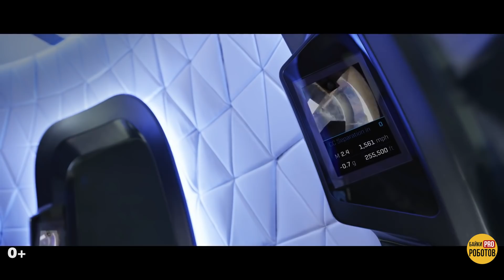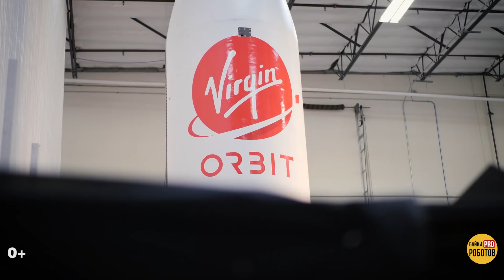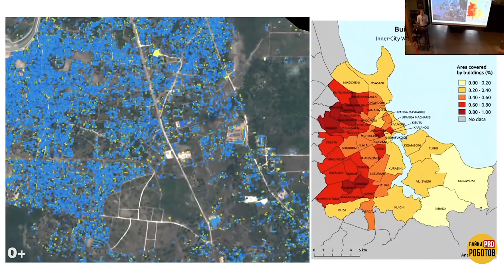Не только SpaceX: кто на самом деле покоряет космос?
Не только SpaceX: кто на самом деле покоряет космос? Про космос 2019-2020. Вселенная любит смелых: ракеты на 3D принтере и космическая катапульта! Стартапы летят в космос!
Сегодня я хочу рассказать про космические стартапы, которые печатают ракеты на 3D принтере, запускают их в космос катапультами и отправляют за пределы земной атмосферы десятки спутников. Звучит неправдоподобно? Тем не менее так и есть. Узнайте всю правду о тех, кто покоряет космос, стоит на переднем краю битвы за будущее и чего они смогли добиться за прошедший год.
Человек будет жить и работать в космосе. А затем покорит, вероятно, и другие планеты. Первым пунктом станет Луна и Blue Origin Джеффа Безоса уже готовит свой луноход для отправки на спутник нашей планеты Земля. Небольшие ракеты Rocket Lab не летят на Марс и не исследуют солнце, но уже активно доставляют любые грузы в космос для НАСА и не только. В это время Moon Express планирует узнать о космосе больше и начать добывать там полезные ископаемые (миссия, кстати, финансируется Nasa). Робот, которого разрабатывает стартап, будет выполнять всю грязную работу самостоятельно, пока человек будет изучать космос новые открытия о котором появляются каждый день.
Стартап OneWeb совсем скоро сделает всемирный интернет реальностью,
В то же время, Planet Labs использует последние технологии, запуская спутники, чтобы получать самые точные фотографии Земли, а Relativity Space готовится полностью напечатать ракету на 3D принтере.
Так незаметно, Солнечная система становится все ближе, звезды и галактика покоряется человеку, планета Земля населяют роботы и реальные новости становятся удивительнее, чем любой фильм про космос.